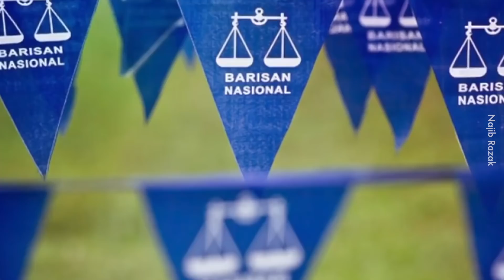Masa untuk Menilai BN, PH dan PN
So far PN macam mana korang rasa?